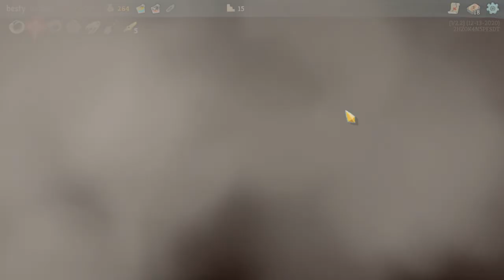Once More - Slay the Spire ep.24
Indie deckbuilding game!
Roguelike elements!